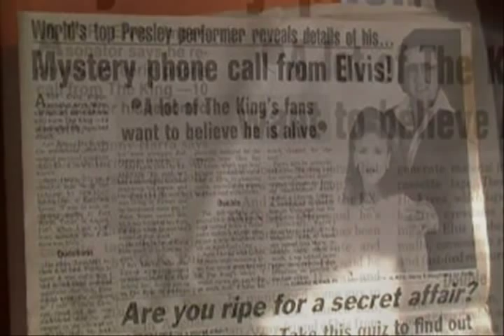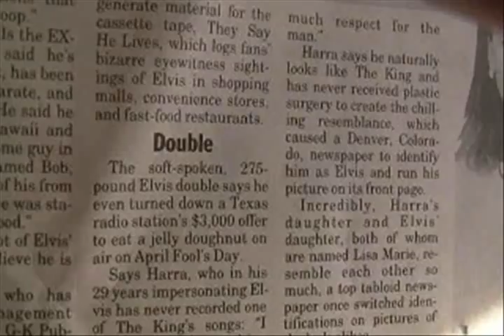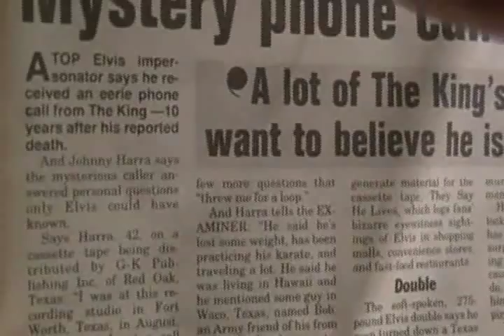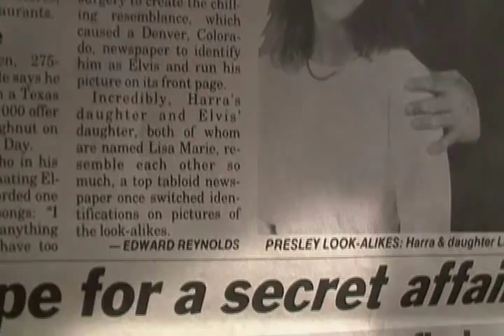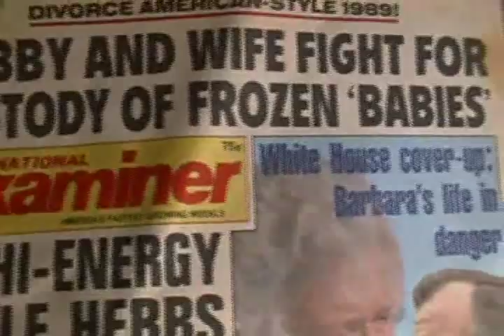Examiner 1989 Johnny Harra recieves a Phone Call From Elvis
The National Examiner 1989 printed the story of Johnny Harra receives a phone call from Elvis, which was exactly one year after Gail Brewer Giorgio published a book titled "Is Elvis Alive?" in June 1988. Her book was accompanied with a cassette tape of an alleged Elvis talking, which has since been claimed that was really the voice of David Darlock on the cassette tape.

Johnny Harra wrote and recorded a song called "Is The King Still Alive?"   A portion of that song can be heard in the Elvis Files hosted by Bill Bixby toward the end.